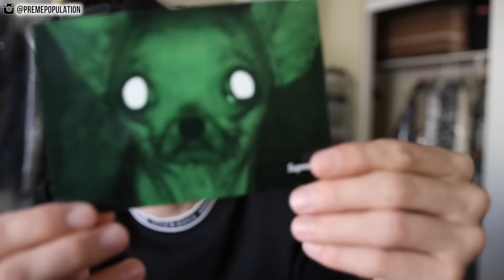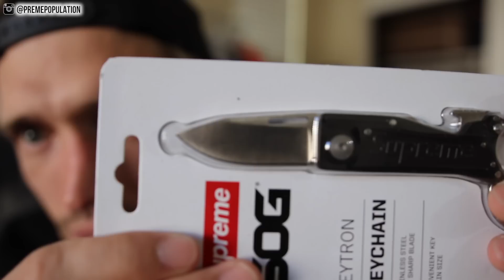SUPREME BOX LOGO BEANIES IN HAND REVIEW. WEEK 12 PICKUPS!!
everything we grabbed from week 12. hope you guys enjoyed, drop a comment let me know what you grabbed or what your favorite beanie color is !